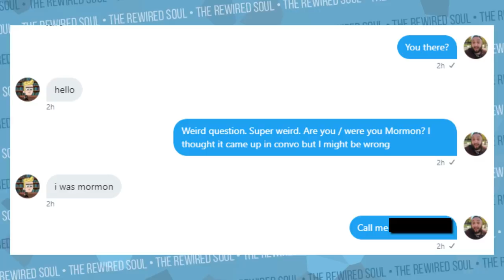Is Jesus Christ Manipulating Us?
Jesus Christ of fiverr aka SoCalChrist got a lot of popularity when he was banned from fiverr and pewdiepie helped him out. Recently, Jesus Christ has asked for money to help with his custody battle because he states he left a cult. The reality is that he left mormon religion. Although they have the book of mormon and promote the idea of Joseph Smith, this does not mean Jesus Christ was in a cult.